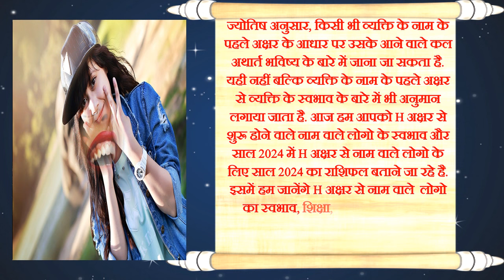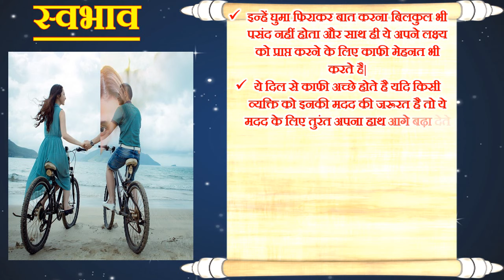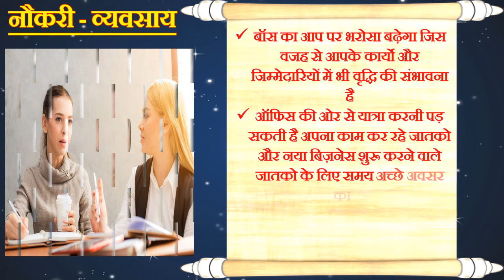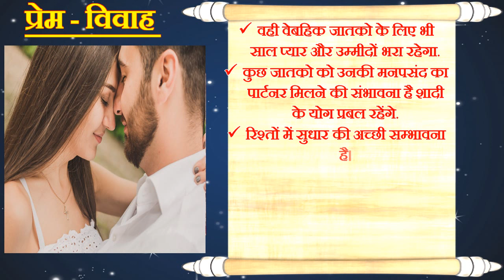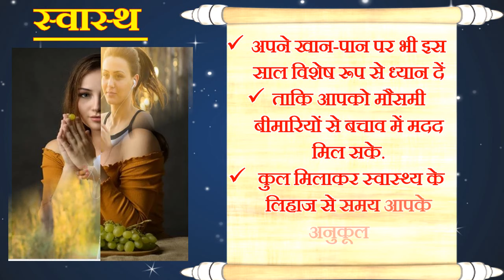H नाम राशिफल 2024 | H Name Horoscope Prediction 2024 | H Name Rashifal 2024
ज्योतिष अनुसार, किसी भी व्यक्ति के नाम के पहले अक्षर के आधार पर उसके आने वाले कल अथार्त भविष्य के बारे में जाना जा सकता है. यही नहीं बल्कि व्यक्ति के पहले अक्षर से व्यक्ति के स्वभाव के बारे में भी अनुमान लगाया जाता है. आज हम आपको H अक्षर से शुरू होने वाले नाम वाले लोगो के स्वभाव और साल 2024 में H अक्षर से नाम वाले लोगो के लिए साल 2024 का राशिफल बताने जा रहे है. इसमें हम जानेंगे H अक्षर से नाम वाले लोगो का स्वभाव, शिक्षा, करियर, लव लाइफ, आर्थिक स्थिति और स्वास्थ कैसा रहेगा आने वाले साल 2024 में.